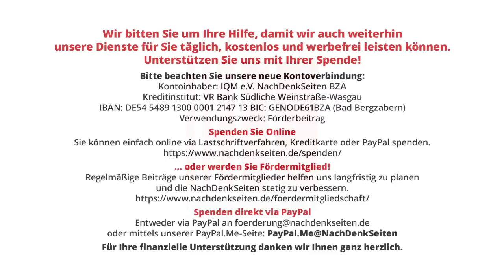50 Jahre Pinochet-Putsch gegen die Unidad Popular – Lektionen für heute | Achim Wahl | NDS-Podcast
50 Jahre Pinochet-Putsch gegen die Unidad Popular – Lektionen für heute | Achim Wahl | NachDenkSeiten-Podcast | 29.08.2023

Vor fünfzig Jahren, am 11. September 1973, putschten Militärs um General Pinochet gegen die verfassungsmäßige Regierung Salvador Allendes der Unidad Popular. Sowohl die Regierung Boric wie auch politische und soziale Organisationen haben dazu aufgerufen, vielfältige Gedenkveranstaltungen durchzuführen. International bereiten sich viele Persönlichkeiten auf eine Reise nach Chile vor, die in den 1.053 Tagen der Regierung Allende solidarisch an deren Seite standen. Ihr Anliegen ist es, an die Opfer der Militärdiktatur Pinochets zu erinnern. Unter ihnen werden auch Präsidenten wie Manuel Lopez Obrador, Mexico, sein, die über die Hintergründe des Putsches und seine Folgen für die lateinamerikanische Linke sprechen werden. Von Achim Wahl.

Artikel veröffentlicht am: 29. August 2023 um 11:30
Autor: Achim Wahl (Gastbeitrag)
Titelbild: Putschgeneral Pinochet trifft sich mit US-Außenminister Henry Kissinger – Quelle: Ministerio de Relaciones Exteriores de Chile. – Archivo General Histórico del Ministerio de Relaciones Exteriores

Chile: USA sollen ihre Rolle beim Putsch gegen Salvador Allende offenlegen
50. Jahrestag des Putsches gegen Allende: Chile streitet um das richtige Gedenken
Chile – Gabriel Borics Amtsübernahme, innenpolitische Warnschüsse und das eventuelle politische Szenario Lateinamerikas

Erosion der Demokratie, Gedenktage, Jahrestage, Länderberichte, Salvador Allende, Chile, Menschenrechte, Militärdiktatur, Augusto Pinochet, Putsch, Regime Change, Sozialismus, USA, Vergesellschaftung